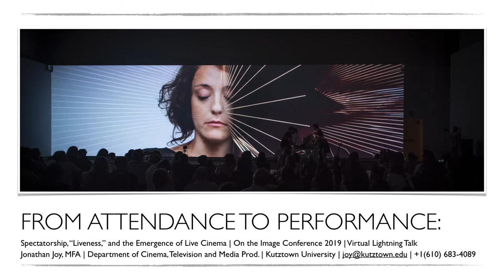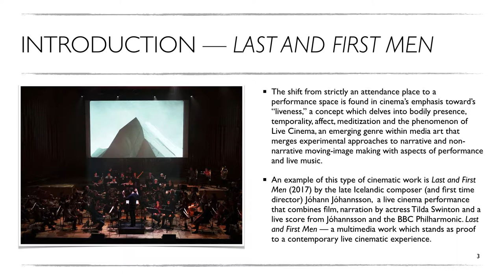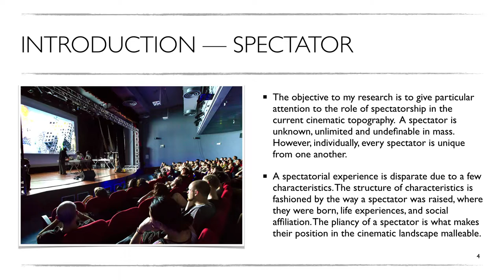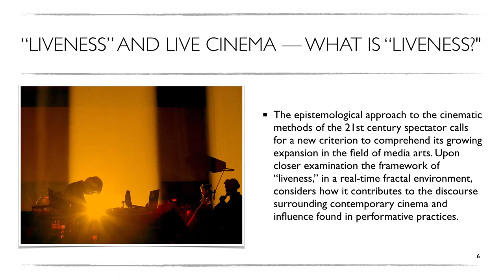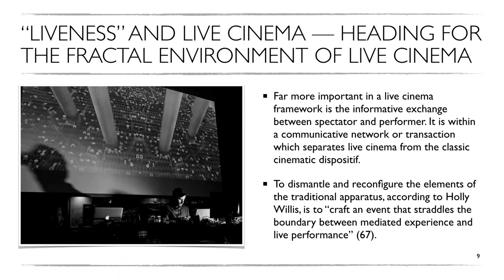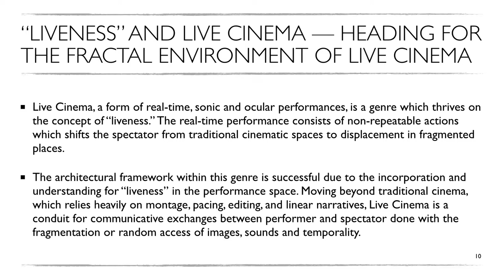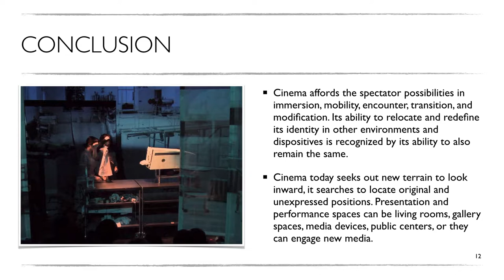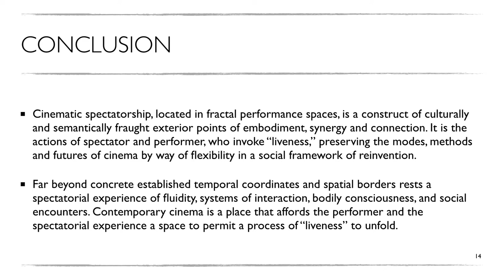From Attendance to Performance: Spectatorship, "Liveness," and the Emergence of Live Cinema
The intersection of the cinematic dispositif and the elusive spectator has been at the center of a rich debate since the late twentieth century. The cinematic spectator has gone through transformations and modifications, even shifting focus from ocular to haptic. The reference models comprise the work and theories by Jean-Louis Baudry, Laura Mulvey, Christian Metz, Vivian Sobchack, Gene Youngblood, and Laura U. Marks. Their contributions, moving from an ocular-centric epistemology of the late-twentieth century to an embodied, tactile, proprioceptive experience in the twenty-first century, have brought forth an ontology that provides deep consideration to the cinematic spectator. The following theoretical investigation focuses on the expansion of contemporary cinema and what constitutes a spectatorial experience in the XXI century. I argue for an act of metamorphosis in the form of contemporary cinema, namely live cinema, which engenders effective movements in the spectatorial experience. The performer and spectator in a live cinema performative setting are met with communicative exchanges entrenched in participation, improvisation, human agency, and communal relationships. Both parties enter an effectively composed journey built on proprioception, accidental performative occurrences, visceral desires, and ephemeral behavior. These developments in a live cinema framework are witness to a shift towards immediacy, spontaneity, immersion, and engagement found in an intuitive encounter with “liveness;” a practice which becomes visible in a real-time fractal performance space.